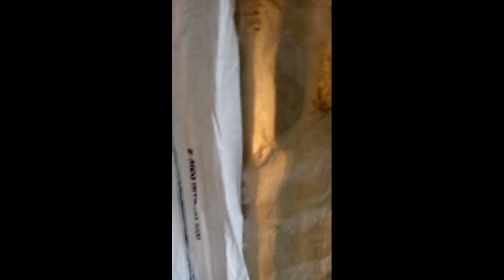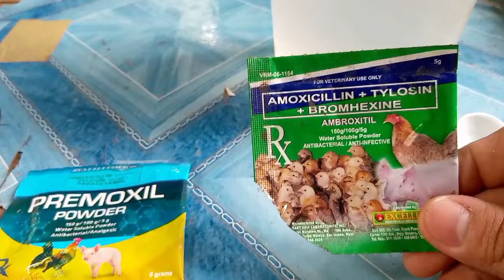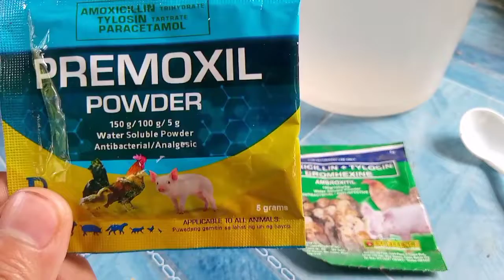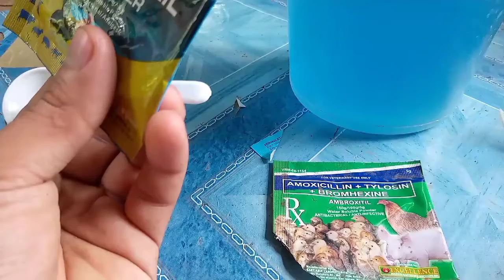MABISANG GAMOT KAPAG MAY HALAK AT SIPON ANG 45 DAYS BROILER CHICKEN? | JAY TIPS TV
HALAK AT SIPON NG 45 DAYS SISIW

PAANO NGA BA GAMUTIN ANG SAKIT NA ITO NG SISIW? ANO ANG MGA DAPAT GAWIN AT IPAINOM KAPAG MAY HALAK AT SIPON ANG MGA MANOK?

YOOOOOOOOOOOWN!
NOOD NA MGA KATIPS!!
HAPPY FARMING PO SA ATING LAHAT!

JAY TIPS TV